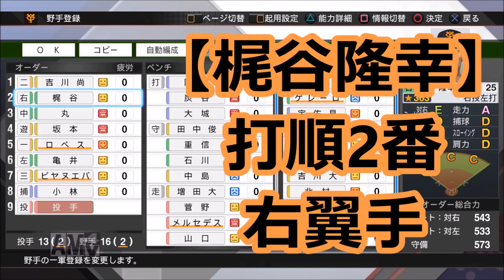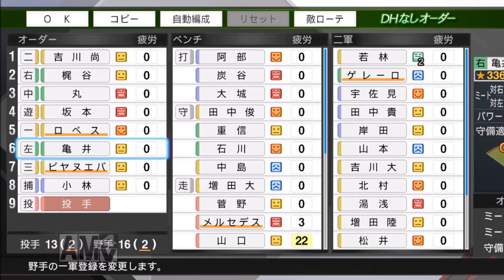【プロ野球スピリッツ2019】 ～12カード目vs横浜DeNAベイスターズ戦～ 俺と巨人143日物語♯12 【ペナント実況】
【目指せリーグ優勝＆日本一】※試合難易度‹スピリッツ›